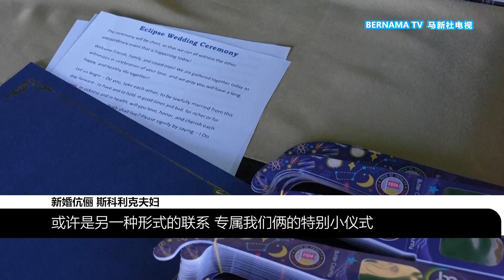20240409 今年唯一日全食北美登场 百万美国人追看天文奇观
今年全球唯一一次的日全食，如期在4月8日降临北美洲多个地区。百万美国人抓紧机会，追看现实版的科研大片。就在日夜交替的瞬间，民众激动欢呼；也有不少情侣选在这一天共结连理，感谢上天赐给彼此一份美好的爱情。